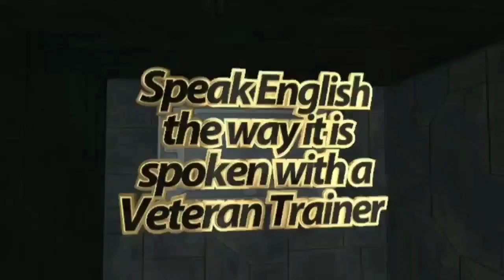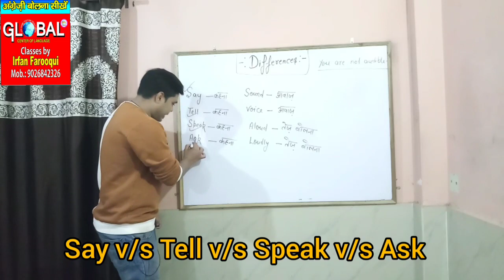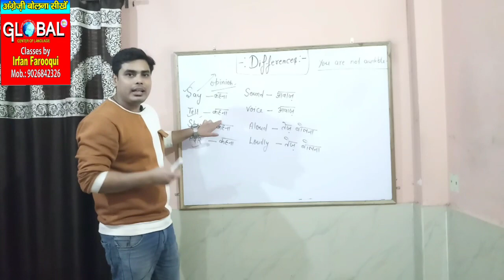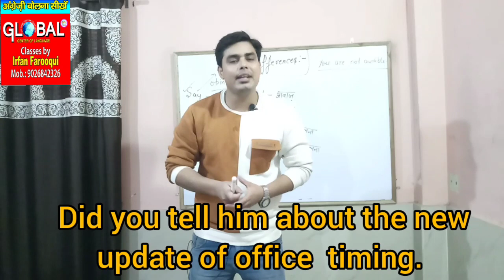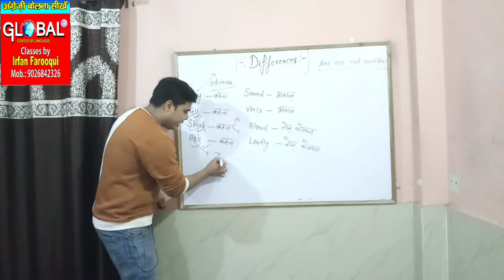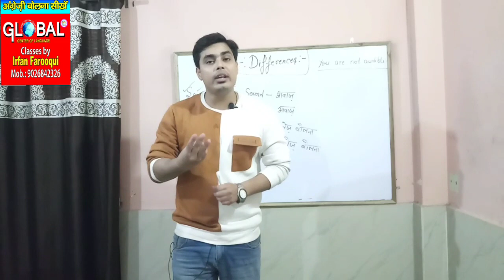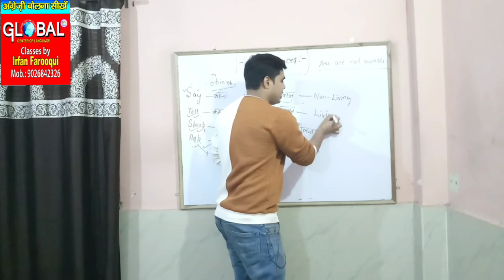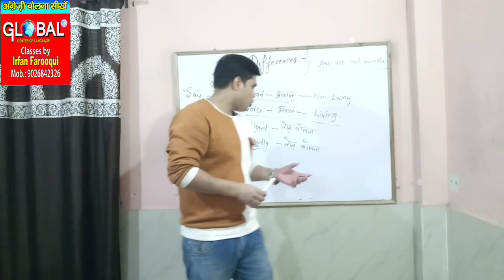Lesson-39#Say vs Tell vs Ask Learn the difference#watch till the End..Irfan Sir(9026842326)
Hello everyone wish you an awesome Sunday with fun learning of spoken lesson today you'll learn tell vs ask vs say  in English language without any hassle and juggle..here in this lesson I've made it funny and outstanding as well...kindly go through it and acquire the best way ...Please subscribe my channel like,share and do drop comment if it is worthy...

A big thank to all for giving incredible support keep supporting in same way guys..

Learn The easiest way to use any word in your language...how to influence others. how to build up vocabulary power..here in this channel you
can groom your personality like anything...you can make yourself very influencing..since it's the era of English no one can imagine his or her life without English...English has become sweeter than oxygen it's an easy language to learn if you follow the guide lines of Irfan Sir properly nothing is required only you need to remain patient,focused,dedicated and above all passionate...impossible is nothing if you want...you need strong will power that's all...rest I'll help you with the easiest strategy to have command over English language...

Links of last classes

Like my Facebook page too named as
Global center of Language.

Guys keep watching keep sharing. keep learning keep making life better...stay cool stay healthy always..